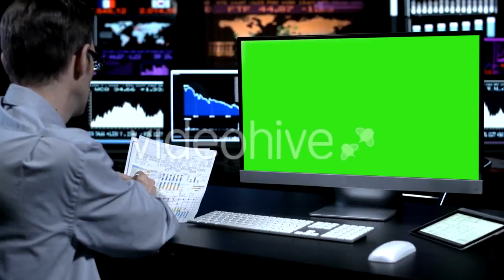Creek - (nature) Stock Footage | Mega Pack +40 items